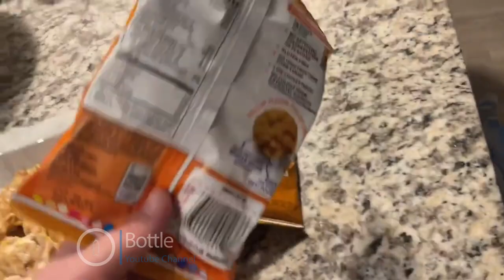Amberlynn Reid does Dollar Tree Haul like a 13 yr old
Amber & Jade goes on a shopping spree at the Dollar store. Spoiler Wifey is going to teach her some new things.